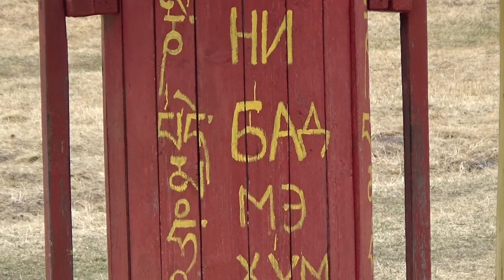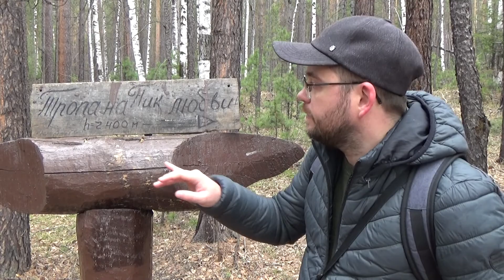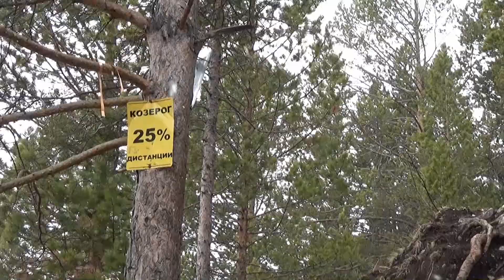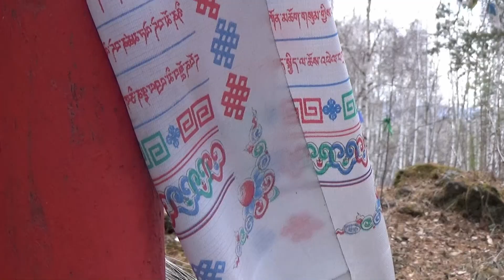Бурятия 2021. Фильм 3 - Аршан. Пик Любви. Вулканы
Третья часть нашего апрельского путешествия в Бурятию. Три дня в живописном Аршане: водопад и Хойморский дацан Бодхидхарма, а также последствия селя 2014 года; неудачный поход на Пик Любви; прогулка к двум аршанским вулканам.
Подводки к видео сделаны в Иркутске)